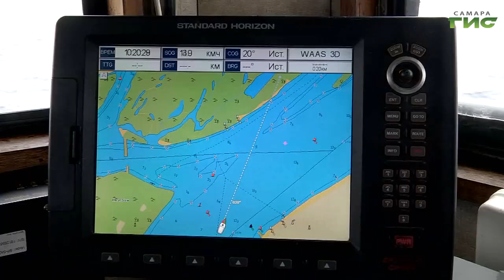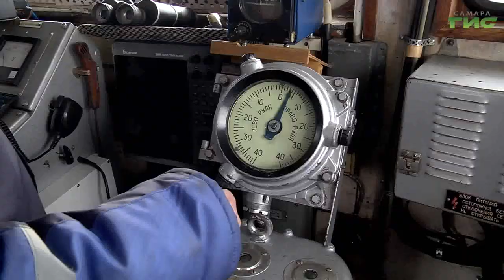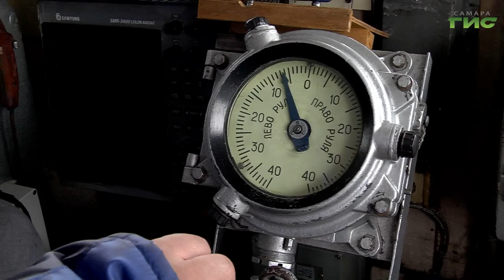В Самаре на этой неделе обещают открыть речную переправу до Рождествено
В Самаре на этой неделе обещают открыть речную переправу до Рождествено. Сейчас освобождают протоки ото льда. В этом году из-за продолжительных морозов река замерзла на глубокий слой в 80 сантиметров. Чтобы справиться с непростой задачей на линию выпустили два ледокола одновременно. Все подробности далее.